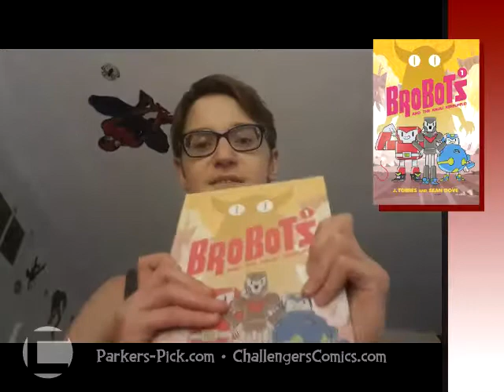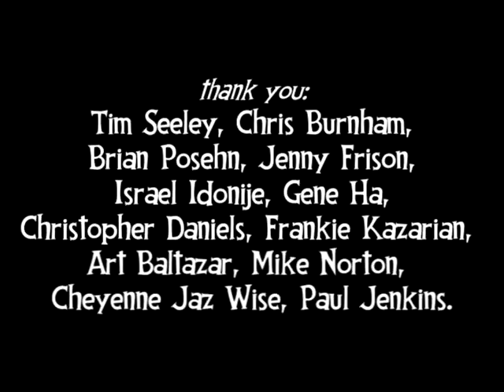Parker’s Pick Ep. 240: BROBOTS VOL 1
It’s a new episode of PARKER’S PICK!
This week 14-year old Parker recommends BROBOTS VOL 1
By J. Torres and Sean Dove.
Published by Oni Press.
Challengers Comics + Conversation
1845 N Western Ave • Chicago, IL 60647